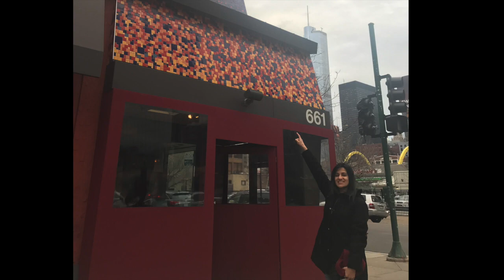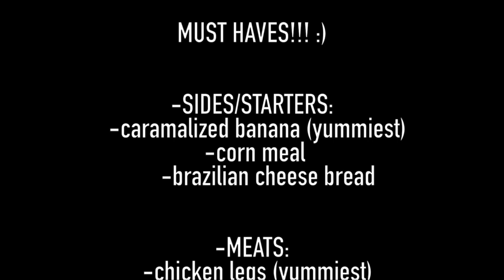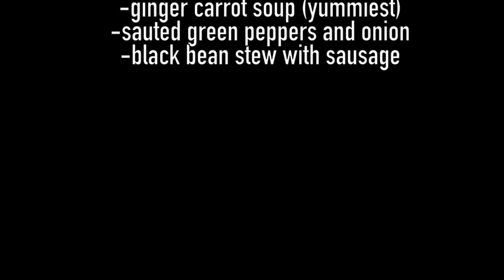Filled our bellies @ Fugo De Chao, Chicago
This time we went to a Brazilian restaurant and filled our bellies with lots of food and hearts with happiness !!! :D Enjoyyy !!!